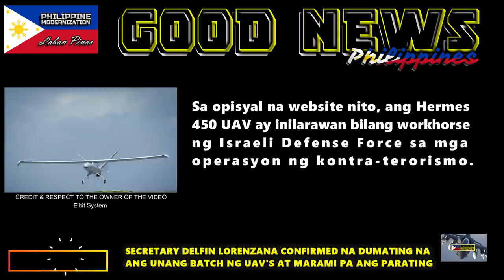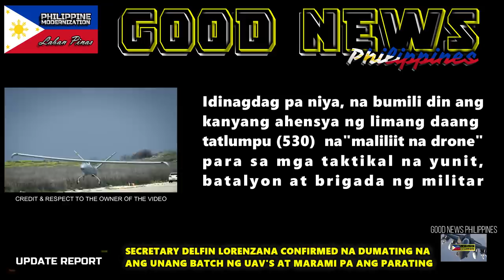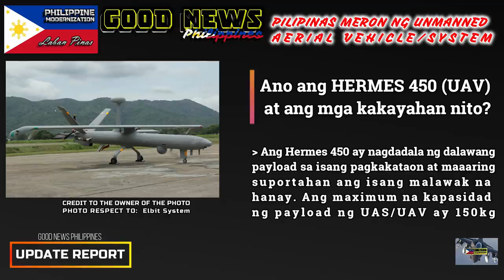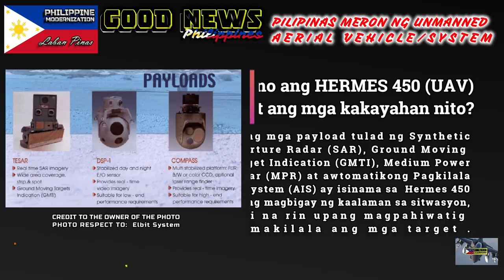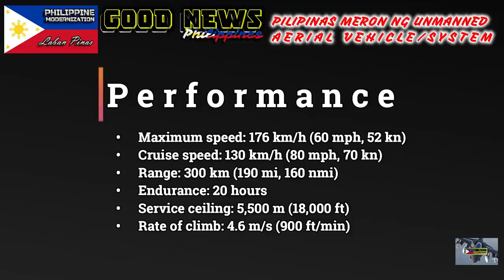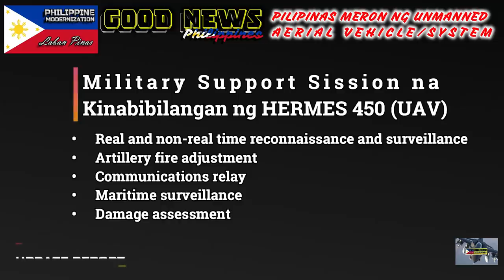GOOD NEWS MORE UNMANNED AERIAL VEHICLES (UAV's) ARE COMING FOR PHILIPPINE AIR FORCE , NAVY AND ARMY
GOOD NEWS MORE UNMANNED AERIAL VEHICLES (UAV's) ARE COMING FOR PHILIPPINE AIR FORCE , NAVY AND ARMY , WATCH THE VIDEO IN HD 1080p - Para ma appreciate niyo ang VIDEO.
CREDIT and RESPECT TO THE FOLLOWING SOURCE;

- GOOD NEWS SOUTH KOREA NAG BIGAY NG 142 NA MOTORBIKE SA PHILIPPINE NATIONAL POLICE | SOKOR SALAMAT

NEWS KIA KM450 4X4 1 1/4 TON UTILITY TRUCK ACQUISITION PROJECT NG AFP DUMATING NA SA PILIPINAS

- GOOD NEWS DALAWANG (2) SUBMARINE PARA SA PHILIPPINE NAVY MAKUKUHA SA TAONG 2027 | PH UPDATE

- GOOD NEWS PILIPINAS BIBILI NG MULTI ROLE FIGHTER AIRCRAFT PARA SA PHILIPPINE AIRFORCE | SAAB JAS 39

- GOOD NEWS GATR GUIDED ADVANCED TACTICAL ROCKET PARA SA PHILIPPINE AIR FORCE PARATING NA | PH UPDATE

- GOOD NEWS SENATE BILL NO 304 DEFENSE INDUSTRY DEVELOPMENT ACT | GAMIT SA PANGDEPENSA GAWANG PINAS

- GOOD NEWS PILIPINAS BUMILI NG GULFSTREAM G280 JET AIRCRAFT PARA SA COMMAND AND CONTROL PROJECT

- GOOD NEWS P734 BILLION NEW MANILA-BULACAN INTERNATIONAL AIRPORT SISIMULAN NA | ASENSO BULACAN

- GOOD NEWS M113A2 UPGRADE ARMOURED PERSONNEL CARRIER NG PILIPINE ARMY PINAKITA | PH MODERNIZATION

- GOOD NEWS PILIPINAS BINABALAK NA BUMILI NG MGA EROPLANO SA RUSSIA | BE-200 AT MC-21 | PH UPDATE

- GOOD NEWS COMMAND AND CONTROL FACILITIES IBIBIGAY NG USA SA WESTERN COMMAND NG PILIPINAS

- GOOD NEWS KAI FA-50PH FIGHTING EAGLES MISSILE SYSTEM DUMATING NA SA PILIPINAS | AIM-9 SIDEWINDER

- GOOD NEWS PHILIPPINES IMAGE REVEALED HERMES 450 FOR PHILIPPINE AIR FORCE | PHILIPPINE MODERNIZATION

- GOOD NEWS AFP AT DITO TELECOMMUNITY AY NAGKASUNDO NA MAGTAYO NG FACILITIES SA MGA MILITARY CAMP

- GOOD NEWS PILIPINAS MERON NG HERMES 450 UAV UNMANNED AERIAL VEHICLE ELBIT SYSTEM | PH MODERNIZATION

- GOOD NEWS PILIPINAS BRP RAMON ALCARAZ PS-16 BUMISITA SA BANSANG VIETNAM | GOODWILL VISIT | CSB-8020

- GOOD NEWS BRP GABRIELA SILANG (OPV8301) MGA OFFICER AT CREW AY DUMATING SA FRANCE PARA SA PAGSASANAY

- GOOD NEWS USA AND PHILIPPINES HOLD ASSAULT AMPHIBIOUS VEHICLE SUBJECT MATTER EXPERT EXCHANGE | AYOS!